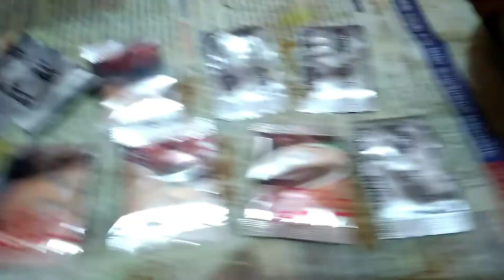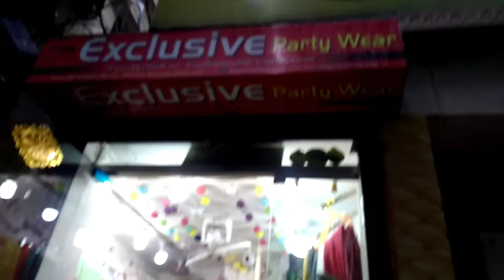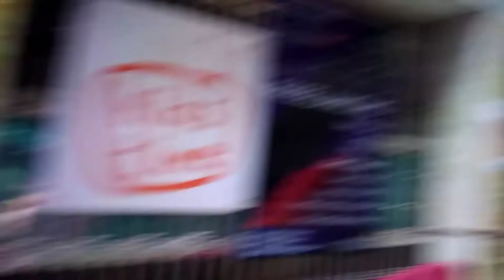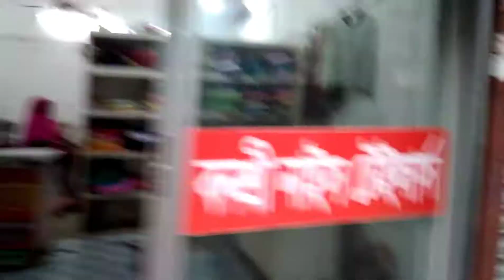Rajma Chowmein recipe. Shopping fish today at Shwapno Super Shop